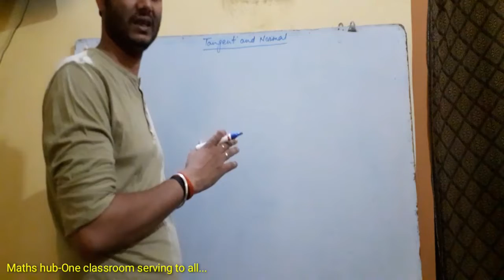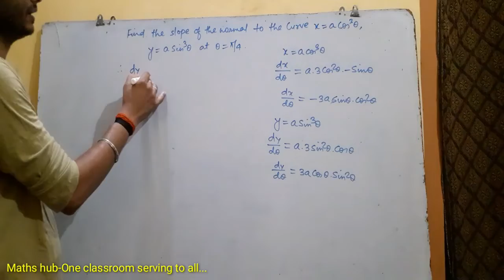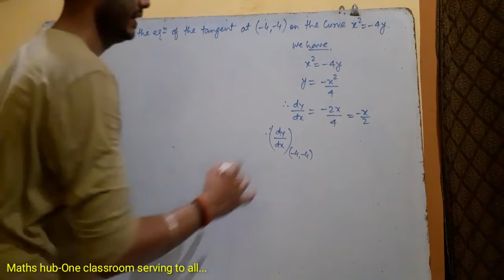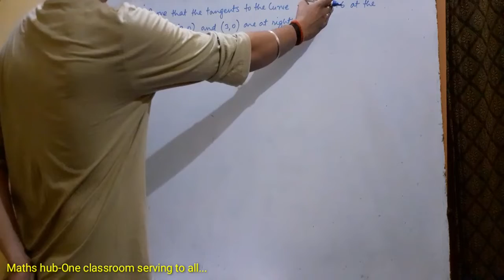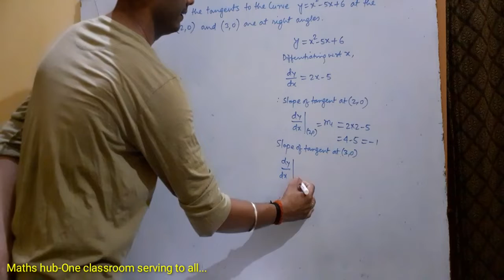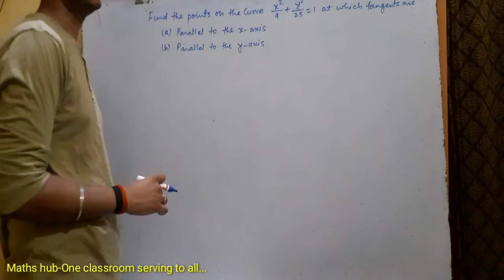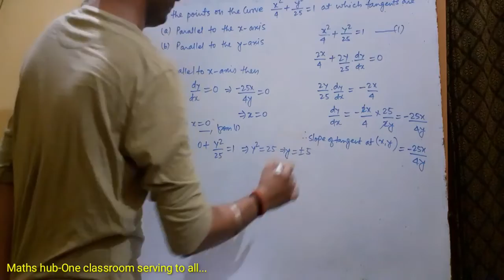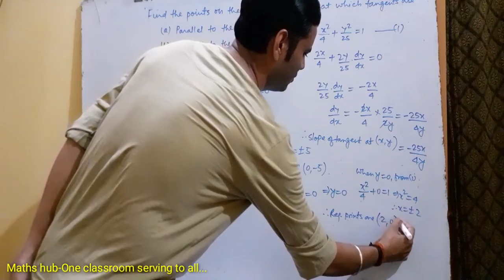TangentandNormal || Solved problems on tangent and normal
In this video we have discussed about the some important solved problems of tangent and normal from the examination point of view.

Mr. Sumit Kumar Singh
Sr. Lecturer,GEMS Polytechnic College